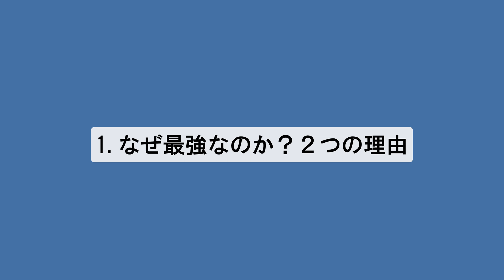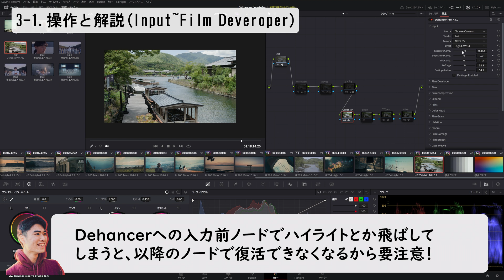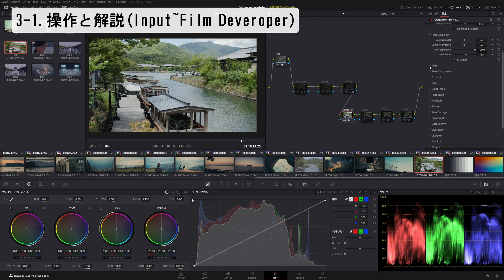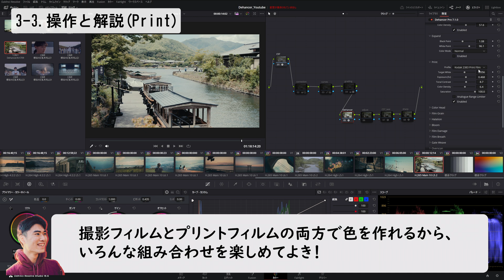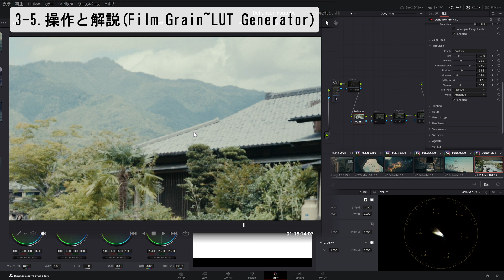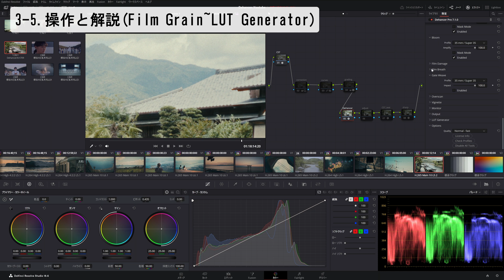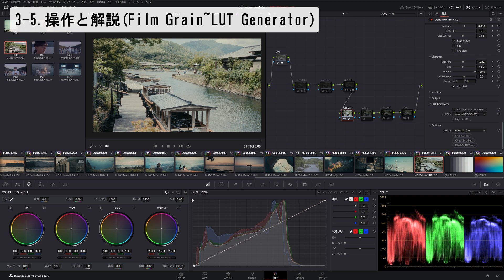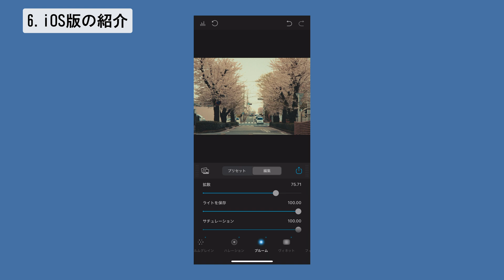フィルムルックするならDehancer Proが最強な理由とチュートリアル！ | DaVinci Resolve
無料のトライアル期間もあるから↓のリンクから試してみてね～
Dehancer Pro 10%OFFコード『RYOSEI_FILMS』

すでにフィルムエミュレーションプラグインとして有名なDehancer Proだけど、実際めちゃくちゃよかった...　あまりフィルムの知識がないので、間違えている部分があったらすみません！
少しでも参考になれば幸いです～　長い動画見ていただきありがとうございました🙇

※編集後言い間違いミスに気が付いたのですが、PC版のDaVinciに画像取り込みたいときは、Cinema DNGではなく普通のDNGに変換する形で大丈夫です！
あとCST今回はノード頭にあるけど、Dehancerのすぐ前に置いたほうがミス少ないです！

00:00 作例
00:22 はじめに
00:55 1.なぜ最強なのか？２つの理由
01:44 2.ここが惜しい！
02:35 3-1.操作と解説(Input~Film Deveroper)
05:31 3-2.操作と解説(Film~Expand)
07:42 3-3.操作と解説(Print)
08:45 3-4.操作と解説(Color Head)
09:19 3-5.操作と解説(Film Grain~LUT Generator)
15:52 4.動作が重い時の対処法
16:42 5.自分の色を入れたい場合
17:33 6.iOS版の紹介
18:18 7.まとめ

・動画内で使ったバージョン
Dehancer Pro 7.1.0

・冒頭で使った素材は、過去に制作した作品の一部を含みます。

・Gear
- Camera -
Nikon Z9, Z8, SONY A7S3, ZV-E10,  LUMIX S5

・Edit
DaVinci Resolve Studio, Premiere Pro